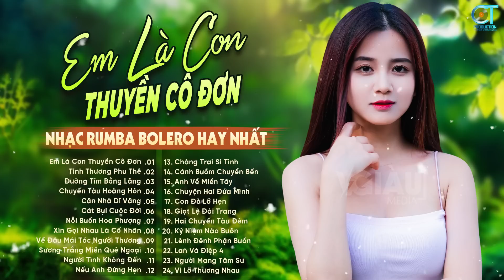Em Là Con Thuyền Cô Đơn, Tình Thương Phu Thê - Mở Nhạc Nhẹ Nhàng LK Rumba Phối Cực Chuẩn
00:00:00 EM LÀ CON THUYỀN CÔ ĐƠN - THANH TRÚC ( CHÍ HƯỚNG )
00:04:25 TÌNH THƯƠNG PHU THÊ - THANH TRÚC ( CHÍ HƯỚNG )
00:08:38 ĐƯỜNG TÍM BẰNG LĂNG - THANH TRÚC  ( HOÀI YÊN)
00:13:52 CHUYẾN TÀU HOÀNG HÔN - THANH TRÚC ( MINH KỲ )
00:19:23 CĂN NHÀ DĨ VÃNG - THANH TRÚC ( ĐÀI PHƯƠNG TRANG )
00:25:55 CÁT BỤI CUỘC ĐỜI - THANH TRÚC ( HÀ SƠN )
00:30:29 NỖI BUỒN HOA PHƯỢNG - THANH TRÚC ( THANH SƠN )
00:34:44 XIN GỌI NHAU LÀ CỐ NHÂN - THANH TRÚC ( SONG NGỌC )
00:38:32 VỀ ĐÂU MÁI TÓC NGƯỜI THƯƠNG - THANH TRÚC ( HOÀI LINH )
00:42:21 SƯƠNG TRẮNG MIỀN QUÊ NGOẠI - THANH TRÚC ( ĐINH MIÊN VŨ )
00:47:55 NGƯỜI TÌNH KHÔNG ĐẾN - THANH TRÚC ( THƯỢNG NGÀN )
00:53:03 NẾU ANH ĐỪNG HẸN - THANH TRÚC ( DẠ CẦM )
00:59:10 CHÀNG TRAI SI TÌNH - THANH TRÚC ( TRÚC PHƯƠNG )
01:04:33 CÁNH BUỒM CHUYỂN BẾN - HUỲNH THẬT (HOÀI LINH)
01:10:57 ANH VỀ MIỀN TÂY - HUỲNH THẬT (MINH VY)
01:15:39 CHUYỆN HAI ĐỨA MÌNH - HUỲNH THẬT (SÔNG TRÀ)
01:20:57 CON ĐÒ LỠ HẸN - HUỲNH THẬT (PHẠM HÒA KHÁNH, PHẠM THANH THẢO)
01:25:44 GIỌT LỆ ĐÀI TRANG - HUỲNH THẬT (CHÂU KỲ)
01:30:58 HAI CHUYẾN TÀU ĐÊM - HUỲNH THẬT (TRÚC PHƯƠNG, Y VÂN)
01:34:49 KỶ NIỆM NÀO BUÔN - HUỲNH THẬT (HOÀI AN)
01:41:34 LÊNH ĐÊNH PHẬN BUỒN - HUỲNH THẬT (THÁI THỊNH)
01:48:33 LAN VÀ ĐIỆP 4 - HUỲNH THẬT (HAMLET TRƯƠNG)
01:54:09 NGƯỜI MANG TÂM SƯ - HUỲNH THẬT (NHƯ PHY)